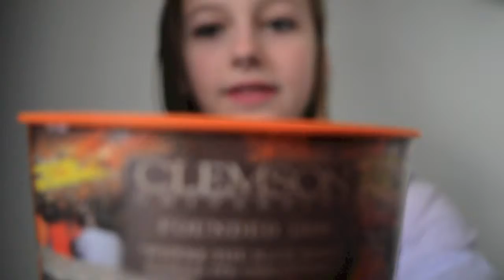intro FRIDAY 1st video!!!!!!!